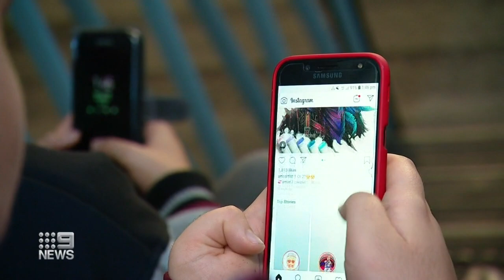Mobile phones to be banned in SA high schools next year | 9 News Australia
Mobile phones will be banned across South Australian high schools from next year, a move designed to boost concentration and crack down on bullying that has garnered overwhelming support.